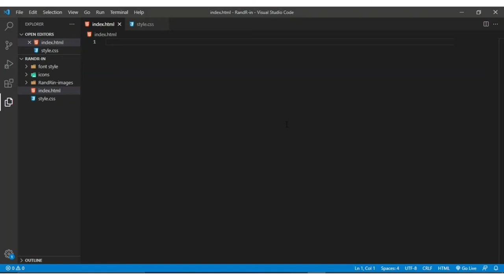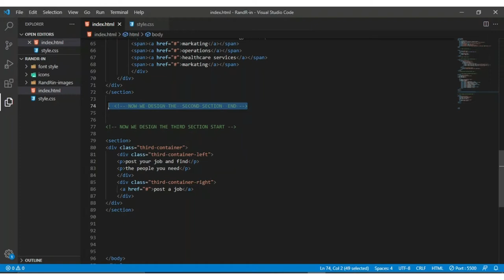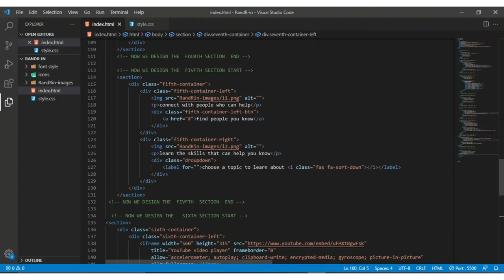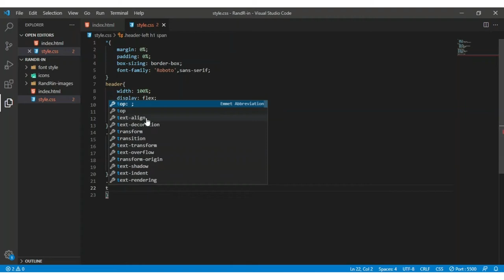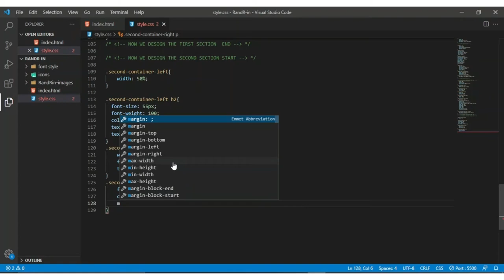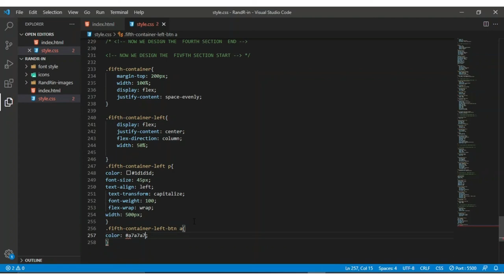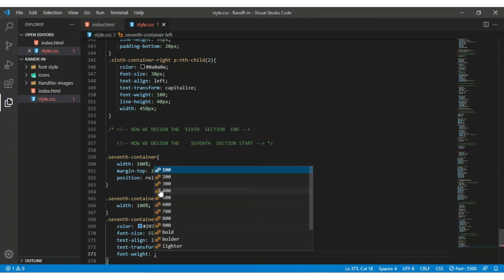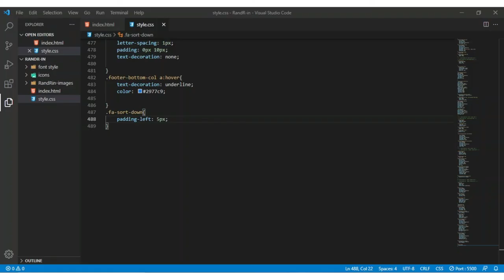LinkedIn website design HOW TO CREATE A WEBSITE LinkedIn WESITE LINKED_IN.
HOW TO CREATE A WEBSITE LINKD_IN WESITE